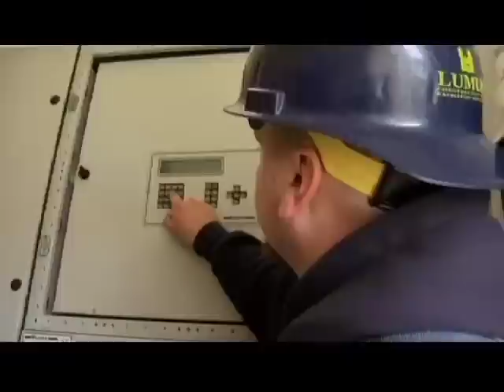How We Cleaned Up the "Dirtiest Harbor in America"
Boston Harbor was once known as "the dirtiest harbor in America." How we finally cleaned up the mess with the second-largest wastewater treatment plant in the United States.

In this Travel Channel "Off Limits" clip, Don Wildman explores the depths - and heights -   of MWRA's Deer Island Treatment Plant.

For more information about MWRA's sewer system and the Deer Island Treatment Plant,